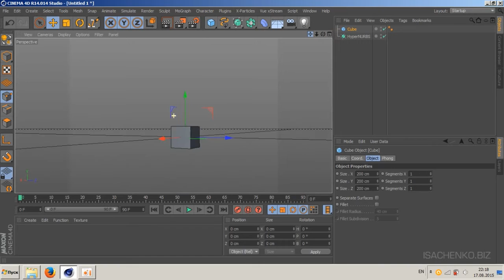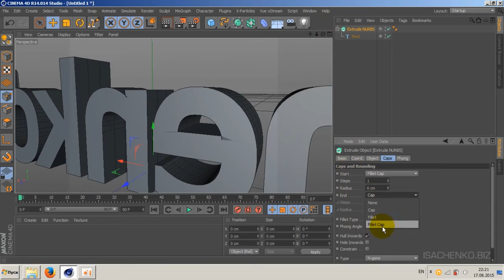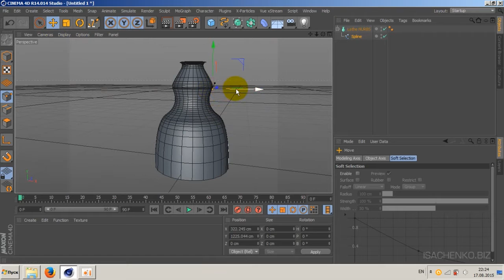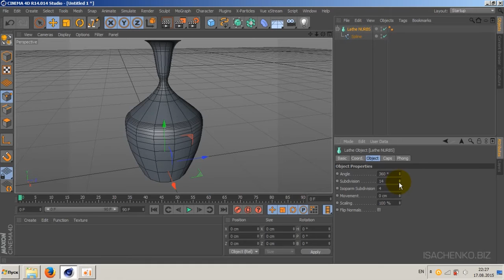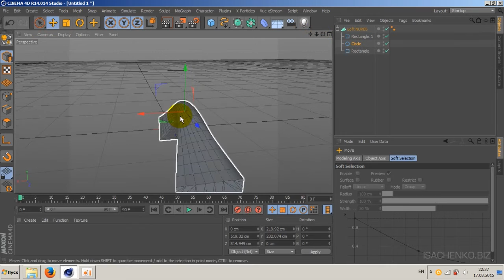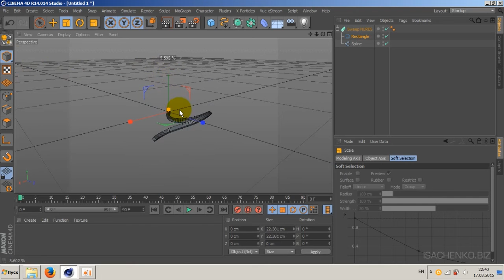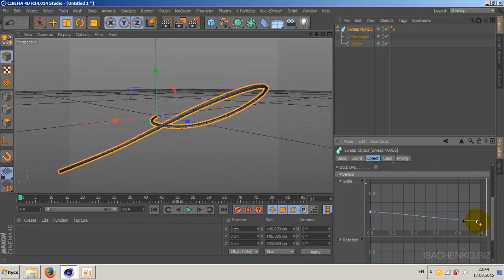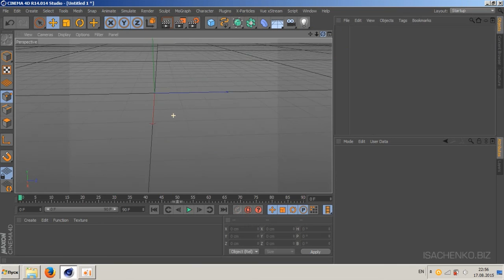Cinema 4D / Моделирование с помощью HyperNURBS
Создание объектов из сплайнов с помощью модификаторов группы HyperNURBS